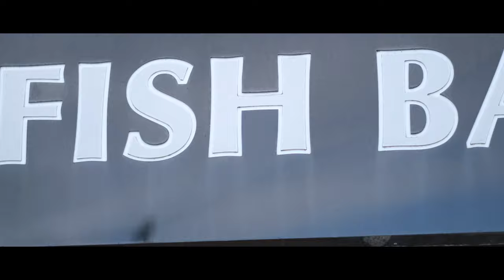TB - Stylish (Prod by. Mitch Crane & TylerMade)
Produced by- TylermadeProductions and Mitch Crane
Filmed by- Mitch Crane
Video Directed by- John Paul
Edited by- SmileztheCreator

Lyrics Here:

I'm too stylish
Drippy head to toe on wave so I ride it
She wona answer my phone but I said no so I really gotta hide it
I'm too stylish
Drippy head to to on wave so I ride it
Went school for the brains said I might blow so she must be a side kick

Cute girl, said she likes sausage
From a yam yam but I told her that she lost it
In my eyes she was lost in stone cold Ostin held that said it was Bostin
Lovely jubbley
Bee's and honey
Looked me in the eyes n told me that she loves me
Said she wants me
Wants to get funky
not a city boy see this boy From country

Don't kill urself for the LV
If u ain't wealthy
It ain't healthy
Still rock it out in my white t
While I'm saving stacking up my p's all nicely
Still go shopping with the wifey
Stylish chilling in clothes tha are pricey
Bad b looking all spicey
Nice n Tidy
Quick pic n get it in the IG